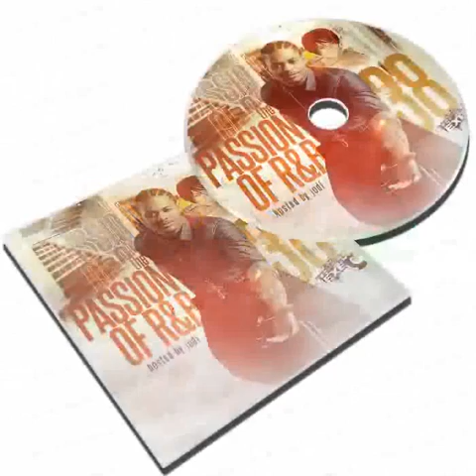DJ Triple Exe The Passion Of R&B 38